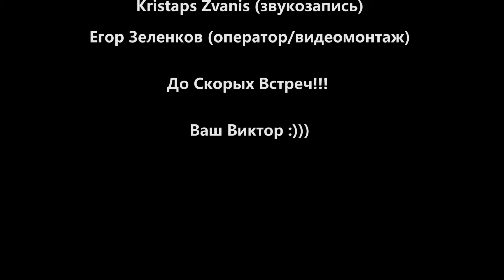Canon in D - Laura